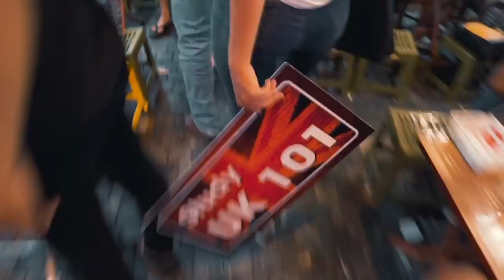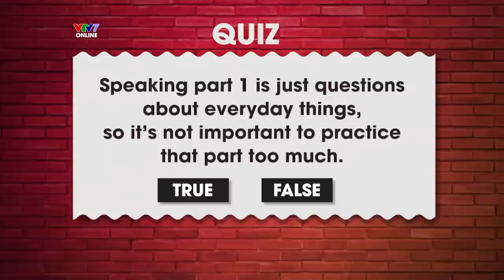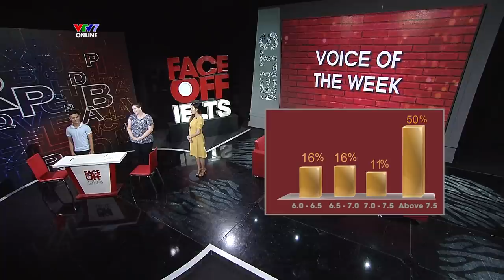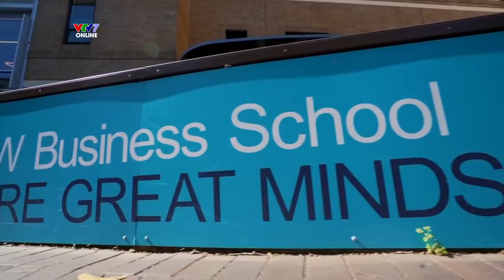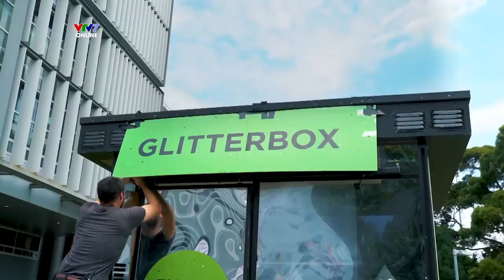IFO S04E17 | Sinh Viên HV Cảnh Sát Đi Thi Speaking, Cận Cảnh Ngôi Trường Top 50 Thế Giới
Tạm biệt xứ Wales, IFO số 17 tiếp tục vươn đến xứ sở Kangaroo xinh đẹp với chuỗi giới thiệu những đại học hàng đầu nước Úc mang tên "Study Aus 101".
Cùng với anh chàng đa năng Michael Lưu, chương trình sẽ tìm đến Đại học New South Wales (UNSW), một trong những ngôi trường top đầu thế giới. Trường quay IFO số 17 sẽ tiếp tục hâm nóng bởi chuyên mục Voice Of The Week. Thí sinh tuần này đặc biệt với Nguyễn Văn Hiệp, sinh viên vừa tốt nghiệp Học viện Cảnh sát Nhân Dân, chuyên ngành Tội phạm hình sự.
IELTS FACE-OFF (IFO), talkshow đầu tiên và duy nhất về IELTS tại Việt Nam.
🔔 Chương trình lên sóng vào 21H tối thứ 4 và thứ 7 hàng tuần trên VTV7